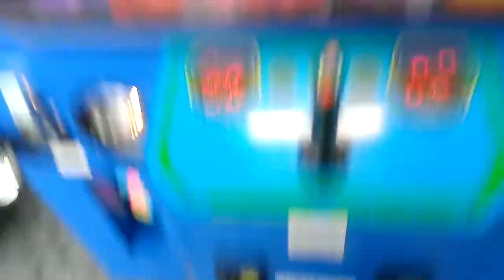PLUSH BUS CLAW MACHINE@WALMART DIGGIN OUT THE WIN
THIS WAS FILMED LAST WEEKEND AT MY LOCAL WALMART HERE I AM PLAYING THE PLUSH BUS